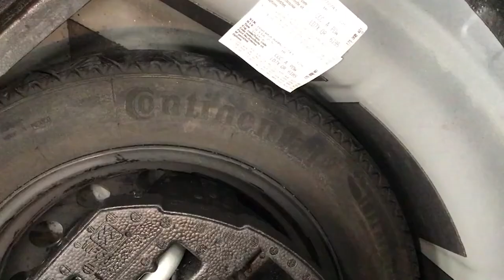Volkswagen / Jetta / 2017 - HM272743